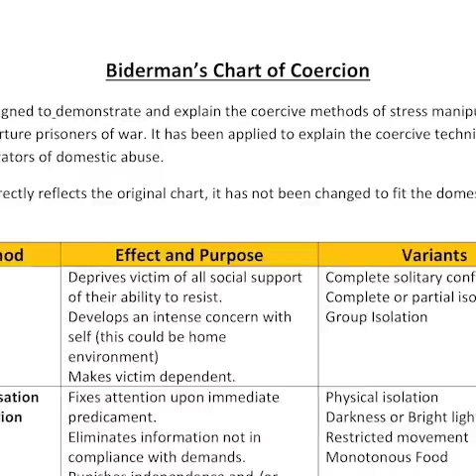DAVID ICKE: Die systematische Zerstörung der menschlichen Psyche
In diesem Video (Quelle erzählt David Icke genau über jene Vorgänge, die sich nunmehr weltweit ereignen und die systematische Zerstörung der menschlichen Psyche einleiten.

Weiters wollen wir noch auf unseren neuen Telegram-Kanal hinweisen, der sich auch immer größer werdender Beliebtheit erfreut. Hier der Link dazu

PS: An dieser Stelle wollen wir uns noch bei all' unseren UNTERSTÜTZERN bedanken, die mit ihrer Spende unsere Arbeit wesentlich fördern und uns solcherart auch ihre Wertschätzung zum Ausdruck bringen. Wir wissen dies wirklich sehr zu schätzen, nochmals VIELEN HERZLICHEN DANK!

Für all' jene, die unsere, vielleicht nicht ganz unwesentliche Informations- und Aufklärungsarbeit ebenfalls unterstützen wollen, hier unsere Kontodaten:

Kontoinhaber: RETTEN WIR ÖSTERREICH
IBAN: AT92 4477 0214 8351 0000
BIC: VBOEATWWGRA